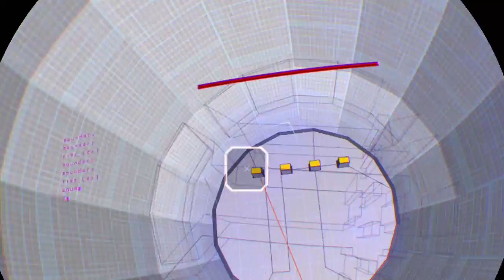Rez Infinite Area2初見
Rez Infinite